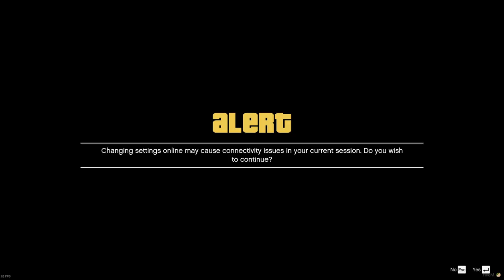Barbados Coast Guard Patrol || GTA V Barbados || SHOTS FIRED!!!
Happy Independence Day to my fellow Barbadians!! Over the past 54 years we have been challenged with adversity and less than favourable situations.  However, that has not been enough to break the spirit of the Barbadian\Bajan people and we will continue to strive forward!!!
Barbados officially broke free of the British power on November 30th 1966 and elected our first Prime Minister The Right Honorable Errol Walton Barrow.  In his time he established a wide array of programs to help the people of Barbados thrive in this world.  From "free" education and health care to a well established bus system to easy traversal of the island.  Barbados is now a country who spends heavily into Tourism, Education and Health Care.  I implore anyone who isn't from Barbados to visit the island at least ONCE in their lifetime. My goal is to be one of the first Caribbean Youtubers and Streamers to make it. I cannot do that without your help. Thank you for rocking with me.